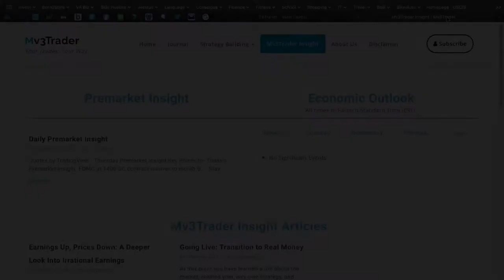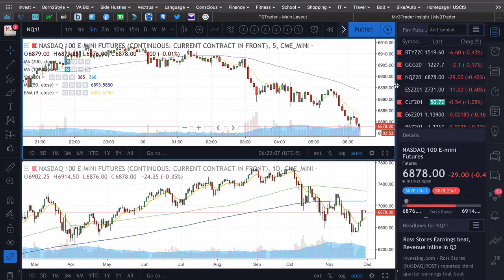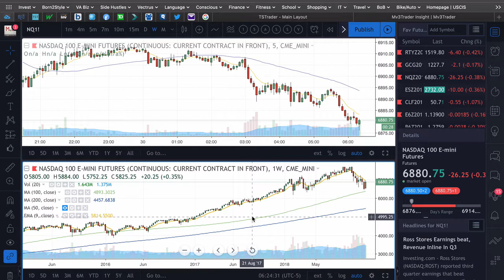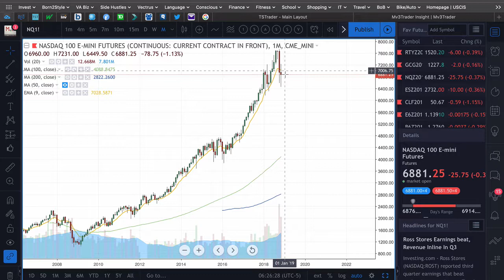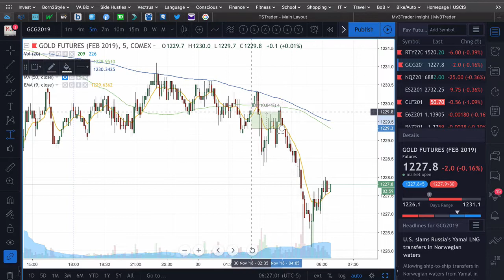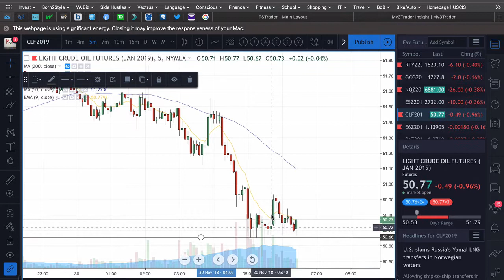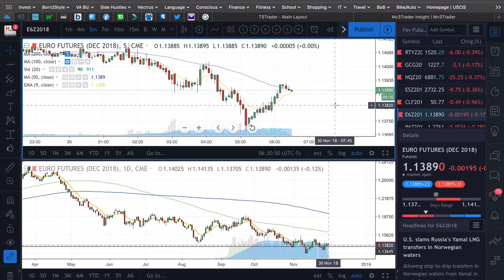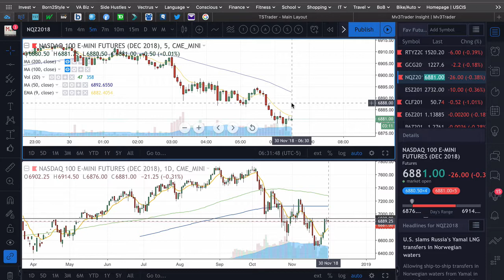Premarket Insight Futures Market 30 Nov 2018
Premarket Insight for today's Futures market. A ton of bears across the board. Mostly, just some expected retracement.

Key Points for Today’s Premarket Insight:
* U.S. - China Trade Talks
* Watch for Trump Tweets and Headlines
* Last Trading Day of Month